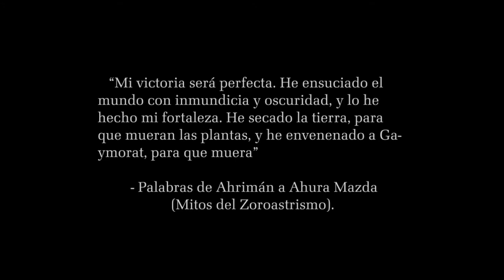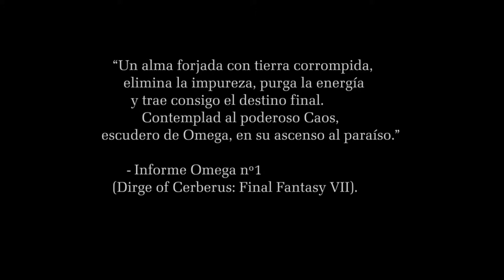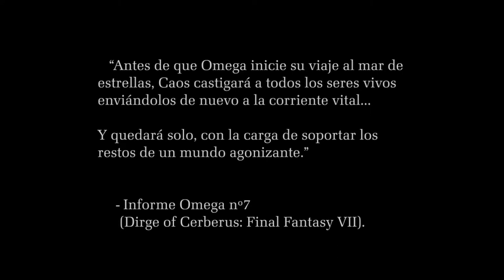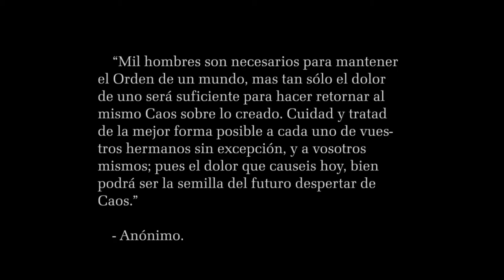Caos: El escudero de Omega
Preludios de una Promesa: Yin.
Se trata de un proyecto de hace un par de años. Como si de una "premonición" sobre la llegada de "El fin de los Tiempos" a Warhammer se tratara, me vino el "gusanillo caótico". Y la forma de calmarlo no fue otra que intentar diseñar un "Avatar del Caos Absoluto". Tan "Absoluto" que intenté agregar no sólo Warhammer, sino toda la simbología y mitos de la mayoría de religiones y cultos posibles. La idea era buena, y el diseño, para alguien que apenas había trabajado con masilla epoxy, era bastante decente (de masilla tiene el suelo, las llamas, un brazo y varios detalles como plumas, astas, etc), el pintado fue una auténtica chapuza: ni el fuego verde parecía fuego, ni los "metales no metales" parecían metal... resultado de una mezcla de desesperación ante técnicas que jamás había usado hasta la fecha (non metal metal) junto a las prisas por acabar el proyecto, dieron como resultado una mini que guardé en el armario nada más terminar, y de la que tardé varios meses en conseguir mirarla sin sentir frustración. Pero, con el tiempo, esta mini se ha convertido en algo bastante bueno: esta mini me enseñó que, si quieres un buen resultado, has de tomarte tu tiempo; que no se puede hacer a "limpio" una técnica que nunca antes has probado; que un proyecto difícil, del campo que sea, ha de ser planificado cuidadosamente; y que con angustia y sin alegría no se puede pintar. Pero no sólo eso: gracias a esta mini también aprendí a usar correctamente la técnica "pincel seco" (eso sí, de forma totalmente accidental). En resumen, esta miniatura encarna mi "Yin", aquel proyecto que me ha dejado peor sabor de boca, pero que ha sido necesario afrontar en mi "periplo miniaturil".